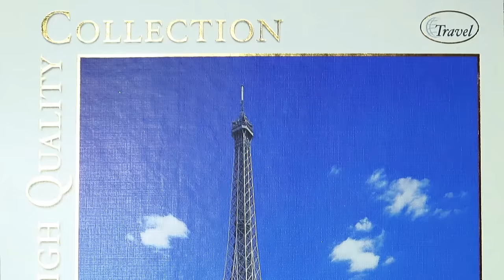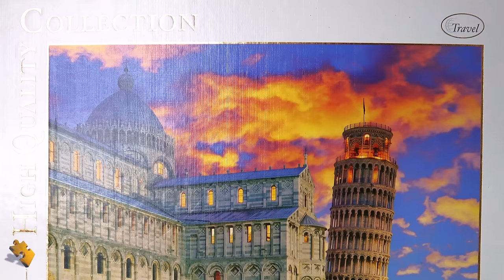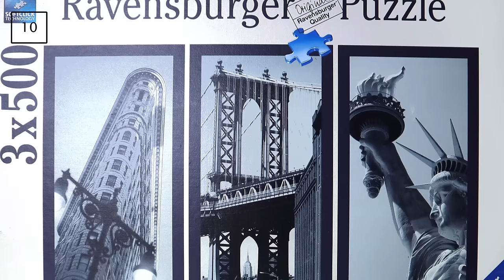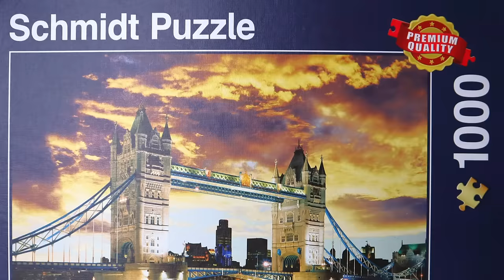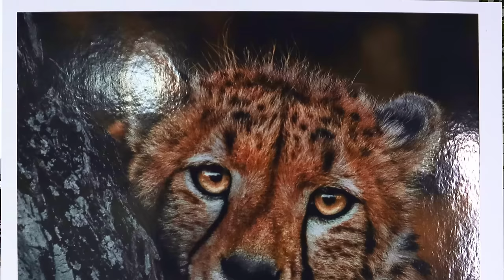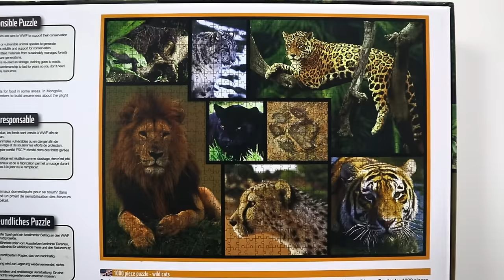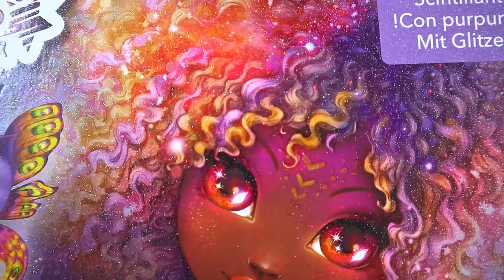February 2024 PUZZLE HAUL | New practice puzzles! 🤩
This puzzle haul came way too fast, but I had so many new puzzles, that I had no choice! 😅

At the last competition, there were so many people, and they brought SO MANY puzzle for exchange, that I exchanged almost all of my puzzles, instead of trying to sell them! 😂🤷🏻‍♀️ I'm failing at trying to keep my number of puzzles down! 🤣🤪

To see what's more to come, check out my PUZZLE HAULS:
*Puzzles in this video:*
1. Lake Como, Italy - Ravensburger
2. Dandelions at Sunset - Ravensburger
3. Animals, Circle of Colours - Ravensburger
4. The Toy Factory, Exit - Ravensburger
5. The Temple Grounds, Exit - Ravensburger
6. Paris - Clementoni
7. Seychelles - Clementoni
8. Captain Vancoucer - Clementoni
9. Pisa - Clementoni
10. Impressions of New York - Ravensburger
11. Queen of Hearts - Ravensburger
12. White Room, Lost Places - Ravensburger
13. New Zeland Lighthouse - Clementoni
14. Waterfall - Clementoni
15. Tower Bridge, London - Schmidt
16. The Village Lighthouse - Schmidt
17. Gradient - Clementoni
18. Title 'Unknown' - Ambassador
19. Wild Cats - Ambassador
20. Neboulus Stars - Tween Team
21. World Scratch Map - Prime 3D
Slovenian Competition (0:00)
Borrowed (02:22)
Exchanged (04:23)
Gifted (13:50)